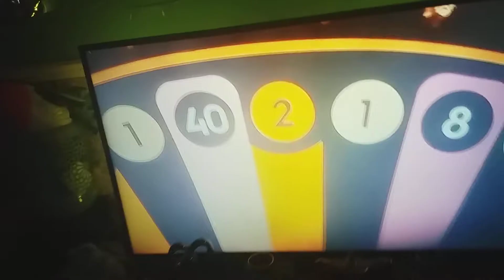LiveCasino🐸Zayne 🇹🇩YOU Suppose to Be My LUCKY STAR💥 IM YOUR LUCKY ONE💎BY FAR Celina Version